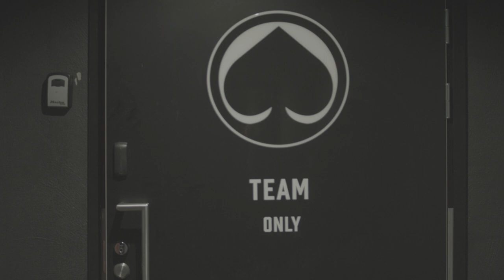Libor Zábranský siirtyy Ässiin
Tšekin maajoukkuepuolustaja Libor Zábranský siirtyy Ässiin!

Pelikuva: @mtvurheilu
🇨🇿📸 Jan Beneš/Czech Ice Hockey
🇫🇮📸 Mikko Kankainen & Mika Kylmäniemi